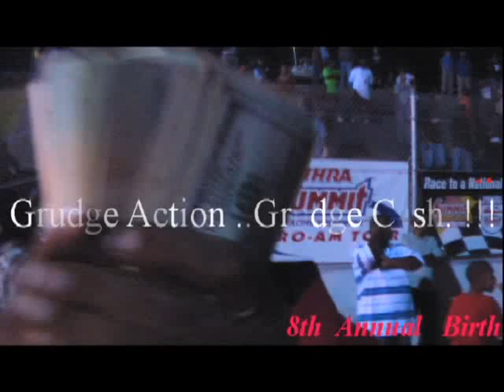STTV - Rock's Birthday Bash -2014 Promo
Now You See What We See on Smack Talk TV...!